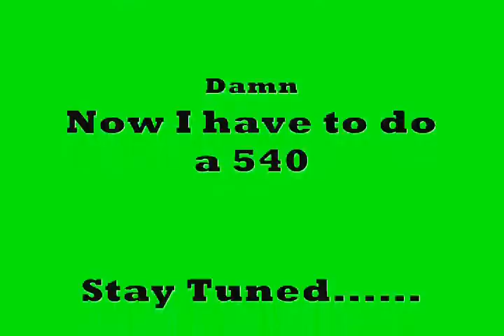YOU GOT TO SEE THIS SNOWBOARDING VIDEO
NAKED WOMEN ARE IN THIS VIDEO JUST WAIT.MOST EPIC SNOWBOARD VIDEO EVER!! SHREDDING THE KNAR WITH HOT CHICKS!!! SNOW BUNNIES GALOUR. ALL YOU LADIES OUT THERE DONT WORRY HOT GUYS TOO.